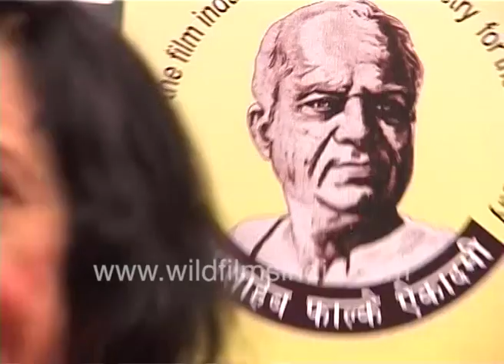Famous Kathak dancer Sitara Devi drinks cough syrup for her throat at Dada Saheb Phalke awards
Famous Kathak dancer Sitara Devi drinks cough syrup for her throat at Dada Saheb Phalke awards in Mumbai. She seems to have been unwell while bravely attending the event. She packs away the cough syrup bottle in a plastic packet, to prevent spillage.